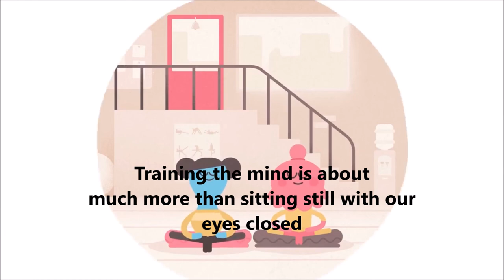How to meditate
When we're training in meditation it's important that our good intentions extend beyond the simple act of closing our eyes. A really funny old story is about an impatient yogi meditating in his cave. Wondering what the yogi was up to, a traveler passing by, asked him:
- Excuse me do you mind if I stop in?
The yogi being very disciplined kept his eyes shut and continued without saying a word. Thinking the yogi must be a little hard of hearing, the traveler said a little louder:
- Excuse me. Do you mind if I come in?
Eventually the yogi opened his eyes and said:
- Can't you see I'm trying to meditate?
Apologizing the woman went on her way. But she started to think, what kind of meditation he's doing? So she returned to find the yogi sitting in quiet contemplation.
- Hm excuse me, what sort of meditation is this?
The yogi letting out a long sigh, said:
- I'm meditating on patience.
The woman said:
- Oh okay. Interesting. Thanks.
She left once again. The yogi returned to his meditation. As the woman continued her journey she found herself thinking; Wow patience, I could really do with some of that.  I wonder if I should ask him for some instructions?
So once more she went back to the yogi's cave. He was so infuriated by all the interruptions this
time the yogi jumped up screaming and shouting, chasing the traveler out of the cave.
Clearly training the mind is about much more than sitting still with our eyes closed. It's about bringing a gentle and flexible approach to our practice, and as a consequence into the world
around us. The conditions may not always be easy. But the journeys about embracing them making these so-called obstacles part of our practice. The practice of resting the mind in awareness, at ease with ourselves, and at ease with the world around us.